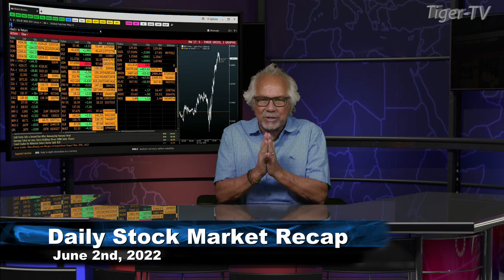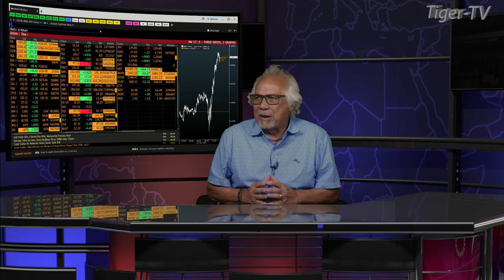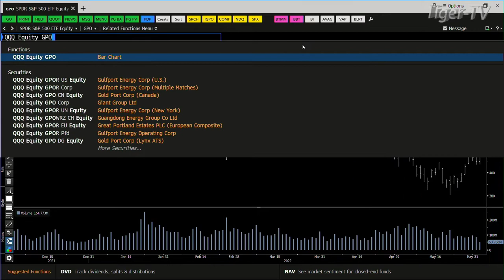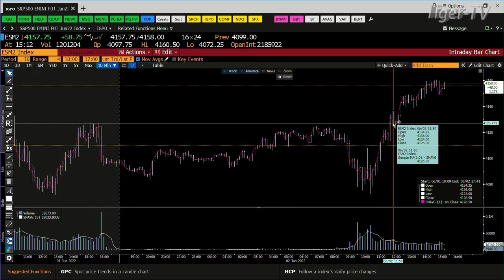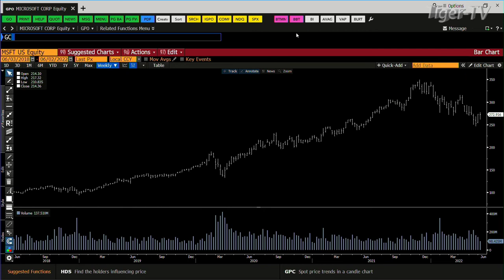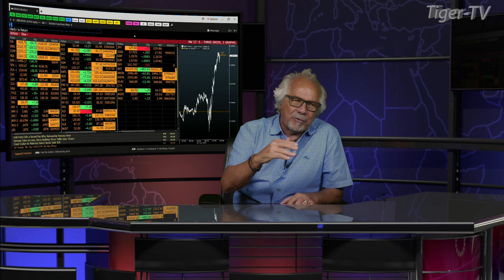June 2nd Daily Market Recap - 2022